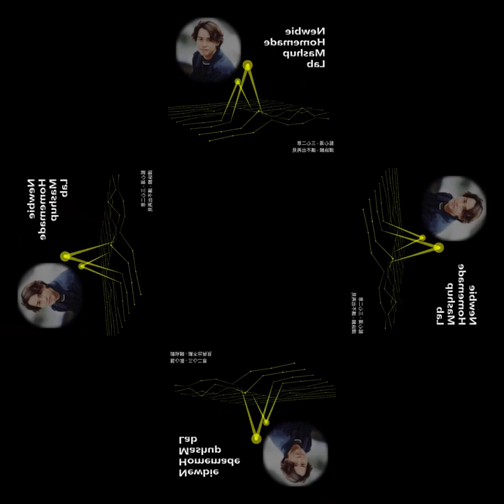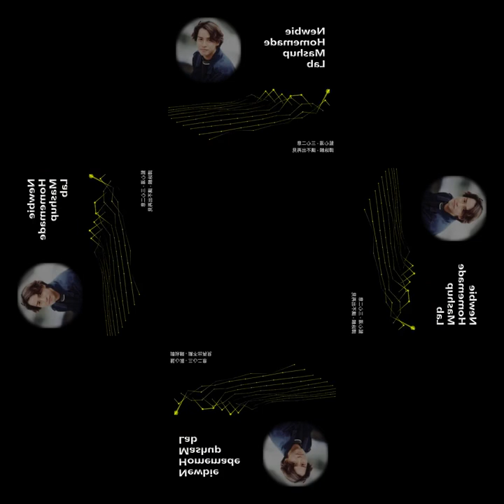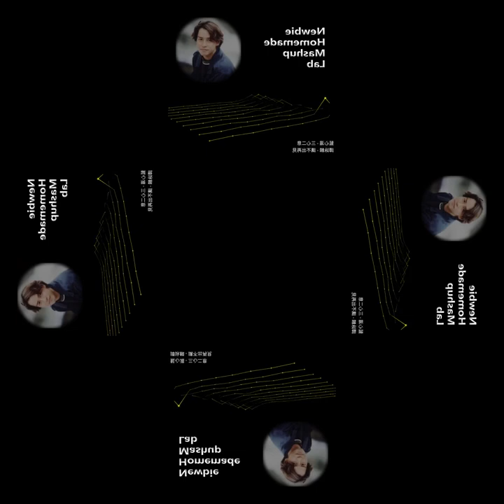[mashup] 藍心湄 - 三心二意 X 譚詠麟 - 講不出再見